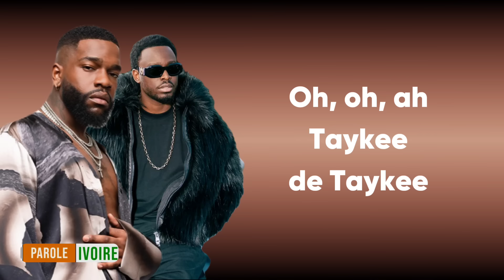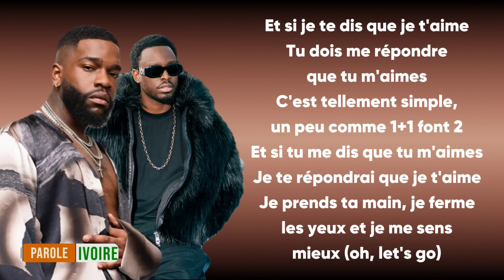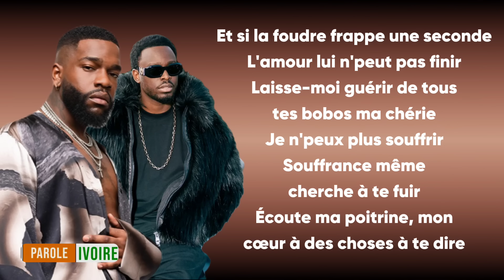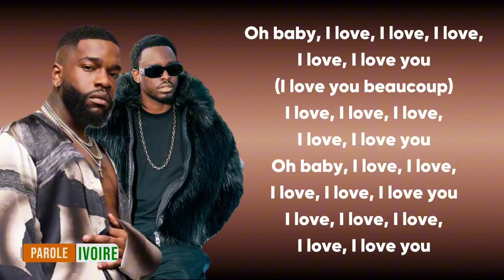Dadju feat tayc I love you (paroles/lyrics)